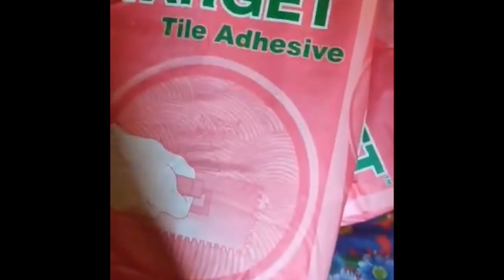TILES INSTALLATION- MAGKANO GASTOS?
6X8 METERS FLOOR AREA
TILES- 107 PCS 60X60 SIZE 200 EACH
BUHANGIN- 1,200
CEMENT 16 BAGS- 235 EACH
TILE ADHESIVE 2 BAGS 200 EACH